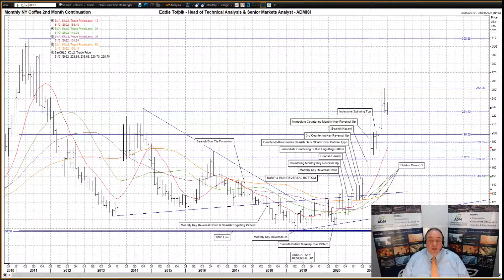ADMISI A N N U A L Technical Analysis on NY COFFEE FUTURES – LOOKING FORWARD INTO 2022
Your   A N N U A L   ADMISI Technical Analysis on NY COFFEE FUTURES as I look forward into 2022 - RISK DISCLAIMER BELOW

Please find my video covering ANNUAL TECHNICAL ANALYSIS on New York Coffee Futures.